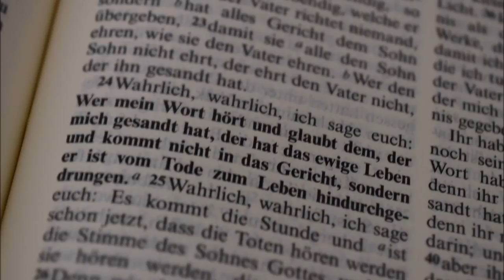Roger Liebi 1 Johannesbrief sehr wichtig